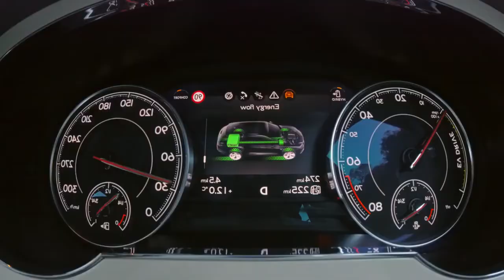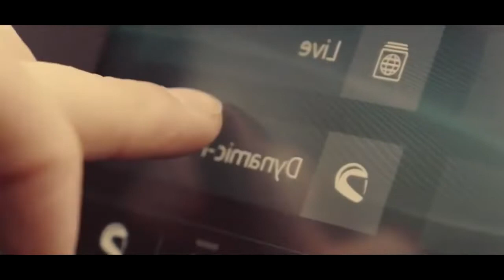Billionaire lifestyle Motivation Visualization 2022[Billionaire Entrepreneur Success Motivation]#201